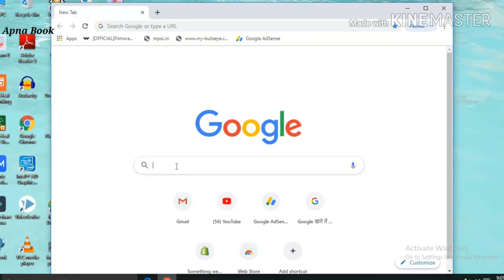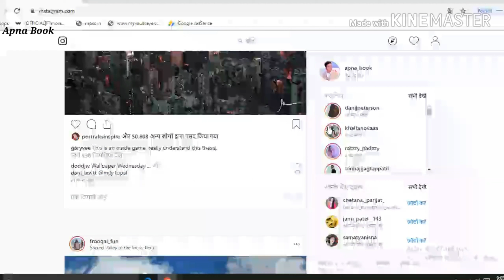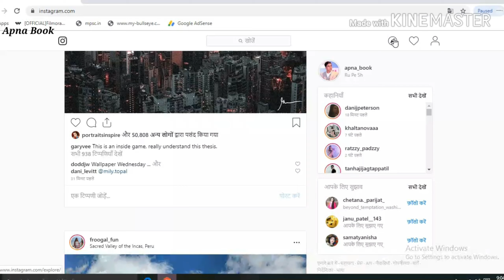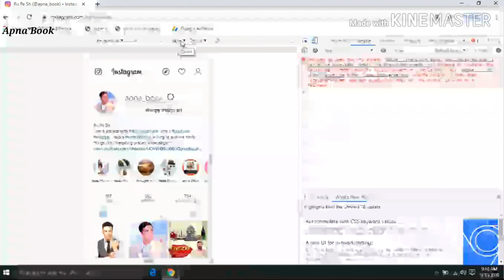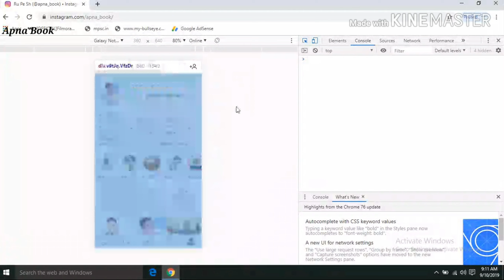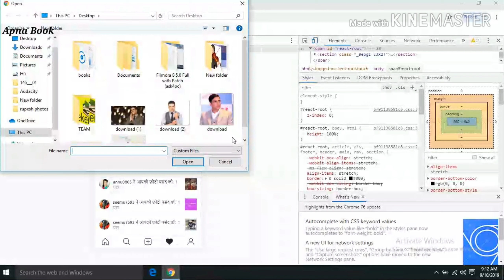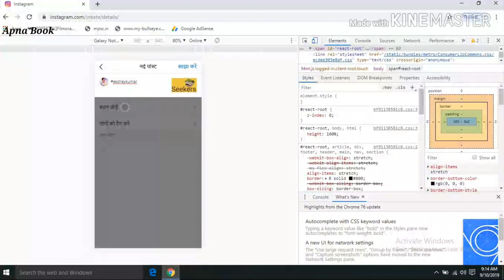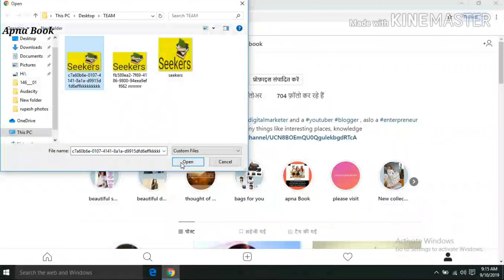How to upload photos on Instagram on laptop